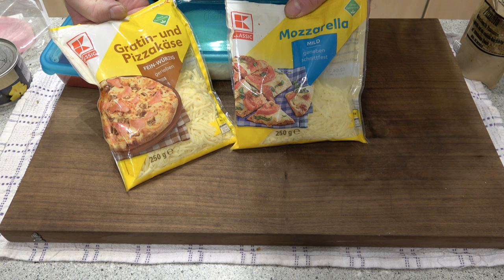Die Pizza Schlacht 3 - Pizza Hawaii mit dem G3 Ferrari - Der Grilljunky 609/3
Heute mach ich eine Pizza Hawaii mit dem G3 Ferrari.